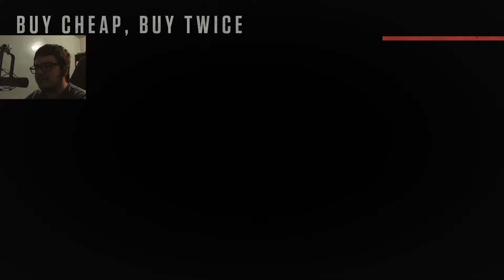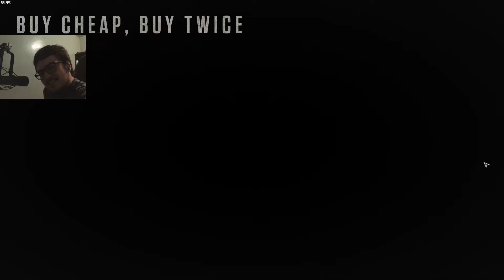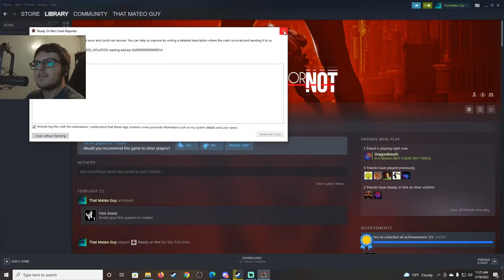Ready Or Not (With Dragon) Part 2 (Streamed Feb. 19th, 2022)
Video Specs
Microphone: Electro Voice Re320
Video Recorder: Streamlabs OBS
Editor: VSDC Video Editor
Video Resolution: 1920 x 1080